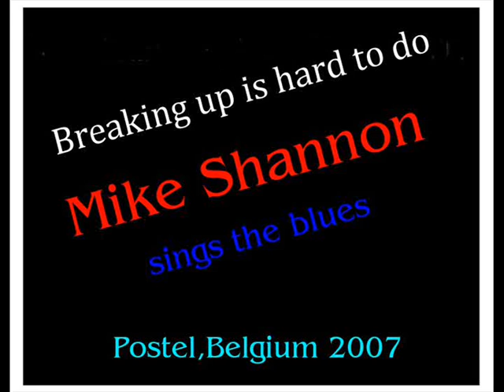Breaking up is hard to do-Mike Shannon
singing the blues. another side of Mike Shannon..